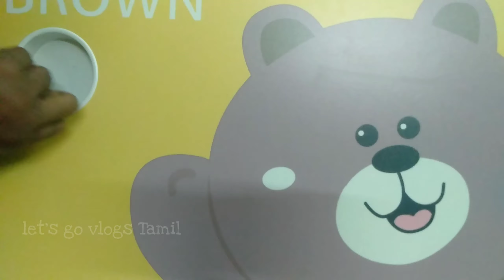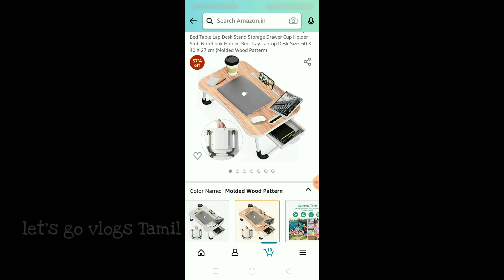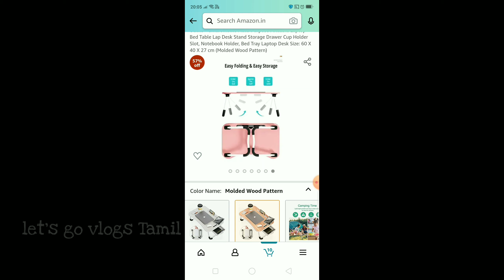Unboxing multi purpose-foldable table with cup and mobile holder/review/தமிழ்/let's go vlogs தமிழ்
Unboxing multi purpose-foldable table review
Amazon
(Multi purpose-foldable table)